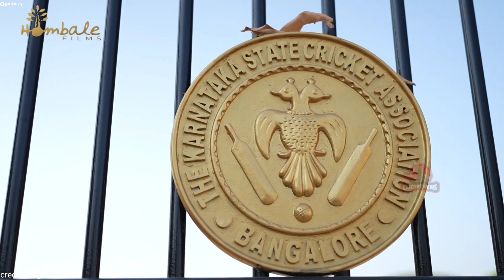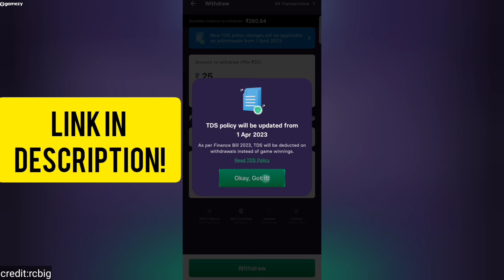IPL 2023 : Winindu Hasaranga,Virat,Devilliers,Faf RCB First Net Practice Camp Video Highlights Today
rcb net practice 2023
rcb vs lsg full video highlights today
rcb net practice today
rcb vs mi today match practice camp video highlights,
sunil chhetri in rcb practice camp,rcb vs mi today match video highlights & playing 11,
will rajat play in rcb vs mi match,
rcb vs mi match 5 playing 11 ipl 2023,
IPL 2023 : RCB First Practice Match Full Video Highlights Today | Maxwell, Devilliers, Bracewell,Faf,rcb vs mi
Michael Bracewell RCB First Practice Match Video Highlights Today
RCB Unbox Event Video Highlights Today
RCB Unbox Event Live Streaming IPL 2023 : Virat Kohli,Devilliers,Chris Gayle Practice At Chinnaswamy
rcb new Jersey revealed by virat kohli original video,
dinesh Karthik,harshal patel, faf du plessis,glenn maxwell, virat kohli rcb practice camp video highlights today ipl 2023 in chinnaswamy stadium,

My New Channel : Angry Vikas (Link In Comment Box)

WPL 2023 : RCB First Net Practice Camp Video | IPL 2023 : RCB First Practice Camp Video Highlights
rcb players virat kohli, maxwell, Wayne Parnell, VijayKumar started practicing for rcb vs lskatch today video highlights,rcb vs lsk playing 11 ipl 2023
RCB Dressing Room celebration video after win against Gujarat Giants today video highlights
sophie devine rcb today match batting highlights video
rcb vs upw today wpl match full video highlights
rcb vs dc today wpl match preview
rcb vs dc today wpl full match video highlights 2023 rcb lost against DC
Sania Mirza RCB Mentor first practice Match video highlights
RCB 2023 - Smriti Mandhana, Richa, Heather Knight, Sophie Devine First Practice Session For WPL 2023
wpl rcb first practice match video highlights today
rcb first practice match full video highlights
glenn maxwell wrist injury update
rcb playing 11 ipl 2023
rcb vs mi first match ipl 2023 playing 11
glenn maxwell replacement will jacks in ipl 2023 practice video
smriti mandhana and perry wpl rcb first practice camp video highlights today
rcb new jersey smriti mandhana and perry wpl
mi vs gt today match video highlights

Covered Topics ---
*)Today's IPL Match Highlights & all important updates
1) Ipl 2023 match highlights
2) all news about tata ipl 2020
3) ipl news today hindi
4) man of the match in today ipl match
5) RCB news today
6) rcb top news today
7) Top rcb news
8) rcb good news
9) orange cap winner of Dream 11 ipl 2023
10) All match highlights in Dream ipl 2023
11) IPL 2020 Live Tv Channel List
12) IPL 2020 Live Streaming
13) IPL 2020 Match Timing
14) IPL Kis Channel Par Aayega
15) How To watch IPL 2023 Live
16) IPL 2023 2nd Match Live
17) Jio Free IPL 2020
18) tata IPL 2023 Live
19) LIVE IPL 2023 KAISE DEkHE
20) IPL LIVE KAISE DEKHE
IPL KIS CHANNEL PAR LIVE AYEGA
HOW TO WATCH IPL 2023 FREE
avinash singh bowling, bracewell century video highlights

Regarding All tata IPL Teams:
1) Royal Challangers Banglore (RCB)
2) Chennai Super Kings (CSK)
3) Mumbai Indians (MI)
4) Kolkata Knight Riders (KKR)
5) Sunrisers Hyderabad (SRH)
6) Rajasthan Royals (RR)
7) Kings XI Punjab (KXIP)
8) Delhi Capitals (DC)
9) Gujarat Titans
10) Lucknow Super Giants

Tell us which is your favourite team in this dream 11 ipl??